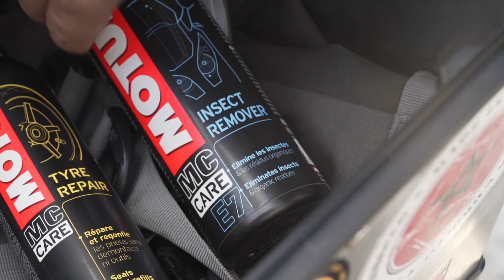Never let a flat tyre stop you from riding again!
Seen by its most passionate fans as a way of life, the spirit of biking takes many different forms.

Customisation involves competing in ingenuity to come up with a machine most closely reflecting your own personality. It may just involve a simple aesthetic change to the fairing, changing mechanical parts like the exhaust pipes, air filter or cylinder head. The choice of materials and textures is never random.

Chromes and textures with a matt, polished or distressed finish are just a few more of the possibilities for transforming a series model into a unique bike. Taking care of your machine and its equipment means regular maintenance and dedicated products for each purpose.

Motul has developed a wide range of products for two-wheeled vehicle users called the MC CARE range.

The range is aimed at all kinds of user, and is intended to meet routine maintenance and servicing needs. It enables motorbike owners to take care of their bikes, as well as their personal gear.